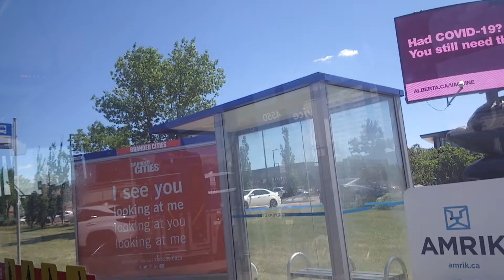ETS Bus 2007 New Flyer D40LFR #4550 On 55 Meadows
From Southgate Transit Centre To 50th Street & Whitemud Drive, in Edmonton Alberta.